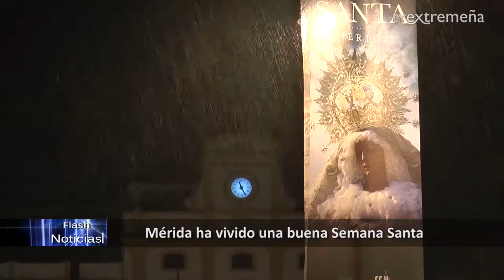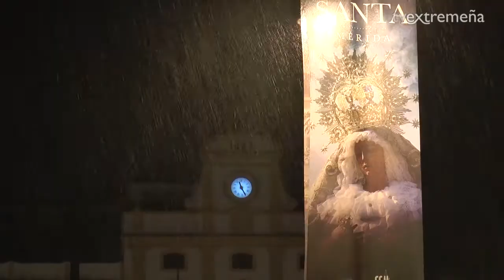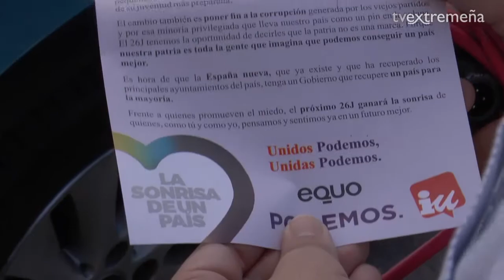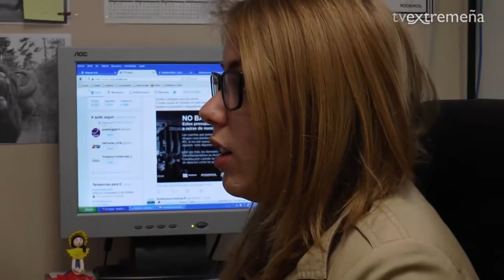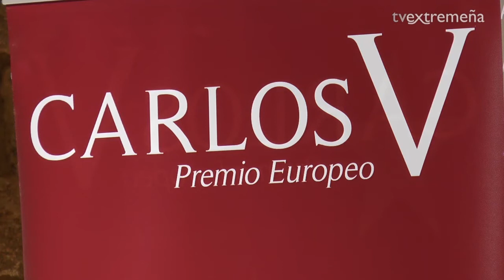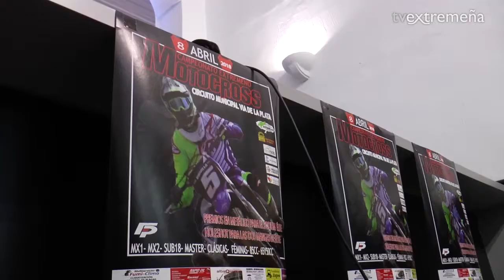TELEVISIÓN EXTREMEÑA 04-04-18 FLASH NOTICIAS 847